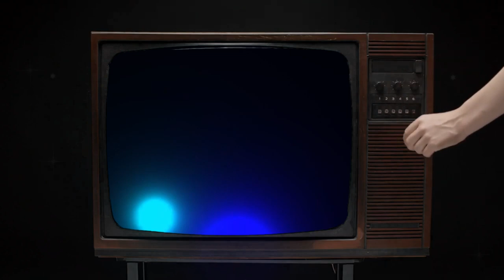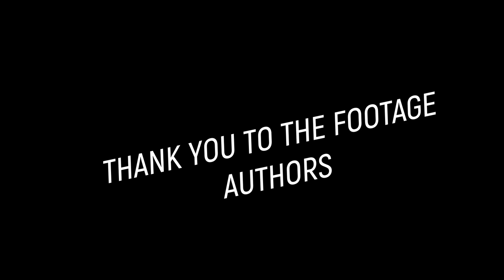НОВЫЙ ГОД ! ЛЮБИМЫЙ ПРАЗДНИК !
НОВОГОДНЯЯ# ПЕСНЯ#ПРАЗДНИК#ДРУЗЬЯ#ДЕД#МОРОЗ#ПОДАРКИ#СЧАСТЬЯ#NEW#YEAR# SONG#HOLIDAY#FRIENDS#SANTA#FROST#GIFTS#HAPPINESS#.
АВТОР ИСПОЛНИТЕЛЬ - VLAD IMIROVICH @ СПАСИБО АВТОРАМ ФУТАЖЕЙ (youtube.com)